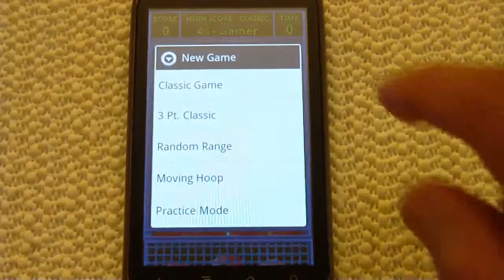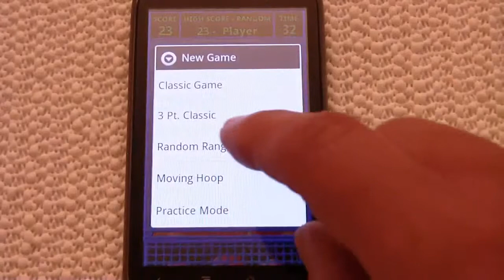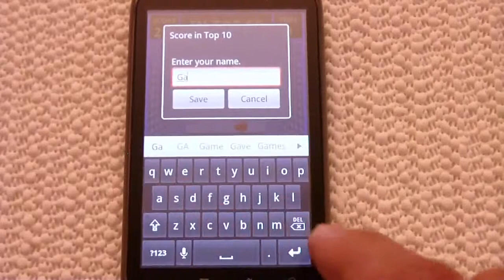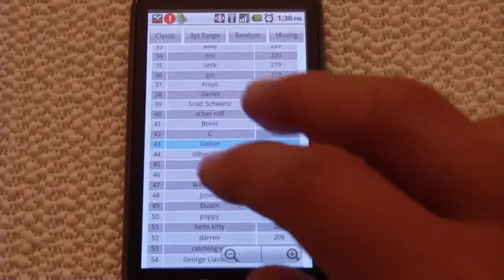Mini Shot Basketball Gameplay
Gameplay video of a fun to play arcade style hoops game. This game is available in the Android Market and Black Berry App World. Playable on the Storm 1/2 and any Android devices.